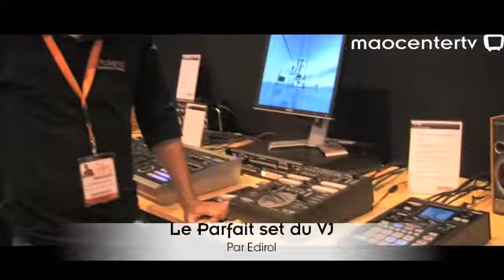Reportage, salon de la musique et du son: Edirol VJ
L'équipe d'Edirol nous présente au salon de la musique leur set VJing avec notamment les derniers P-10 et V-8...